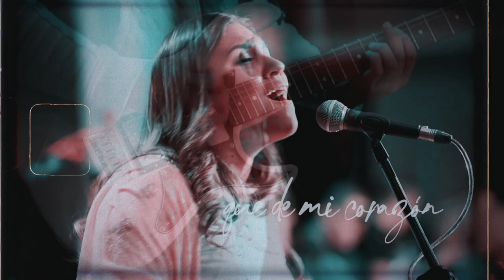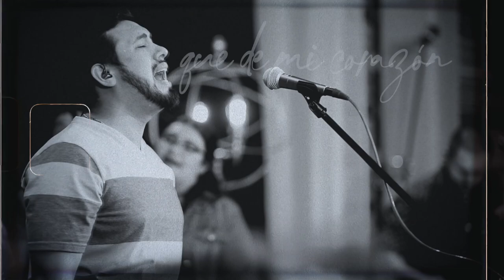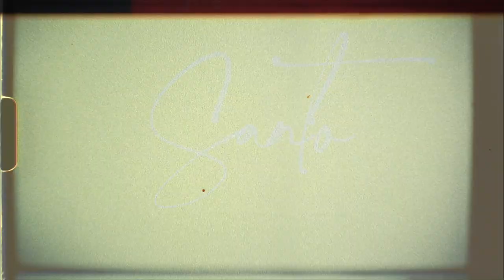Jehova Nisi Music - Hay Un Perfume - (Video Lyrics)